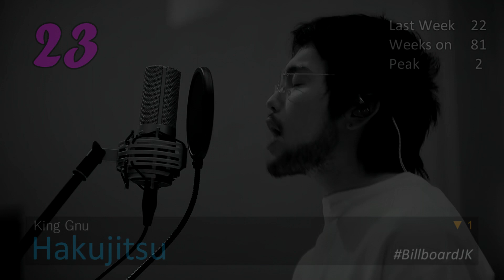Top 25 of Billboard Japan Hot 100 (2020/09/14)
Another slow week with a few new entries into the Top 25. Still can't get over Billboard Japan going back and revising last week's chart rankings. Hope you all enjoy the video :)

With the amount of English in Dynamite and Ice Cream, they should be on the Hot Overseas chart. But Billboard Japan has a strange definition of "Overseas"...